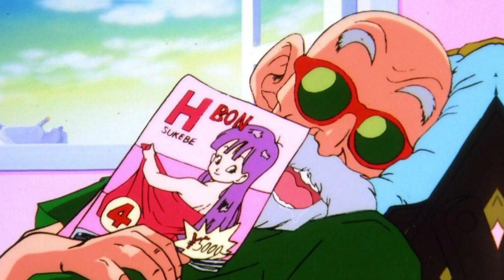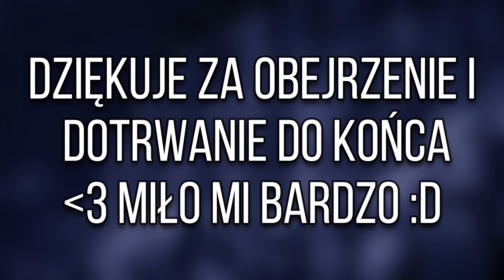Co wkurza mnie w Anime?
W tym odcinku zaprezetuję Wam kilka rzeczy których nie lubie i wkurzają mnie w anime! ( wiem że na yt jest masa takich odcinków ) ,
Mam nadzieje że materiał się spodoba Wam i ocenicie go oraz napiszecie komentarz, co was wnerwia w anime?
(00:00) początek
(00:29) sek*ualizacja i uprzedmiotowienie postaci damskich
(02:50) Simpy i zboki totalne
(04:27) poprawianie okularów
(05:33) kolejny głupi główny bohater
(07:32) bohaterowie zawsze wygrywają
(08:49) podsumowanie odcinka